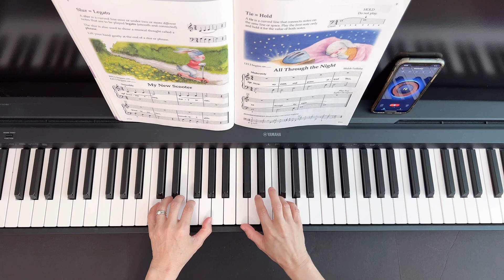My New Scooter (P.8) Bastien New Traditions, All In One Piano Course. 1A